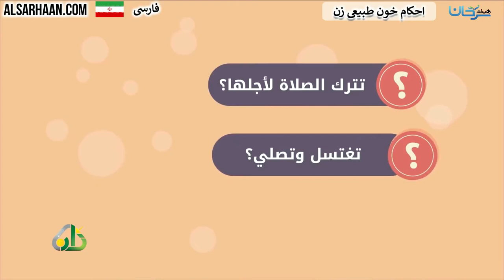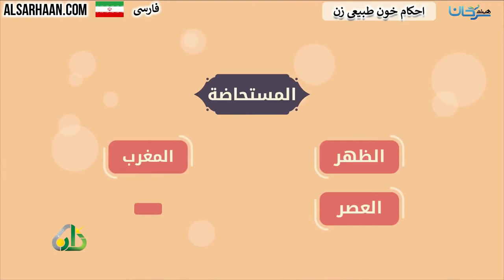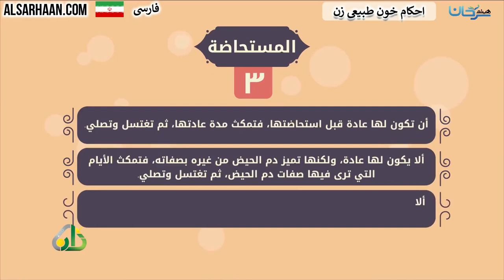🇮🇷 احکام خون طبیعی زن